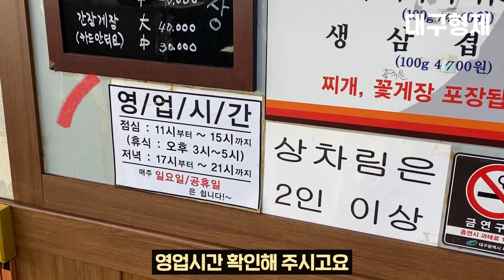들어가시면 소주 6병은 기본입니다. (시청금지)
상호명 : 수운재
위치 : 대구 북구 옥산로9길 9-1
영업시간 : 11시-21시(15시-17시 브레이크타임, 일요일 휴무)

맛집, 대구맛집을 소개드리는 대구형제입니다.
오늘은 얼큰하고 매콤한 맛의 스지, 돼지 찌개 맛집을 다녀왔습니다. 대구 북구 북구청역 근처에 위치한 대구북구맛집 수운재인데요, 점심시간에 방문하면 자리가 없을 정도인 맛집으로 한번 드시면 이곳 찌개의 깊은 맛에 반해버리실 겁니다. 또한 밑반찬으로 나오는 간장게장도 아주 훌륭했던 집입니다. 자세한 맛집 리뷰는 영상을 통해 확인해주세요.